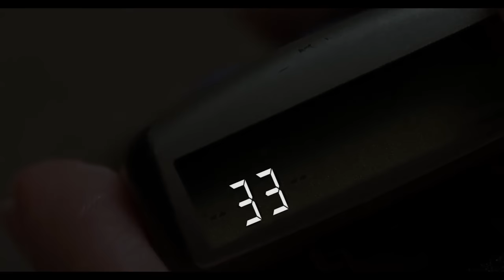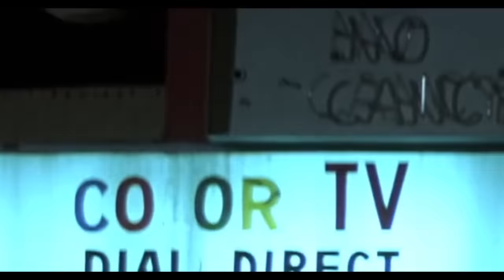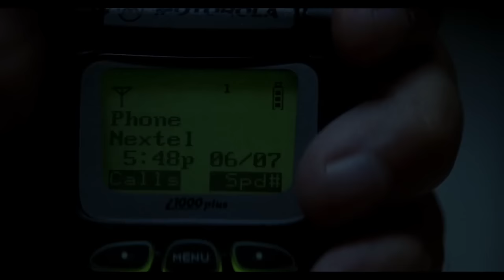ENOUGH (2002) | Jupiter in the Twins | 9.11.2001 #33